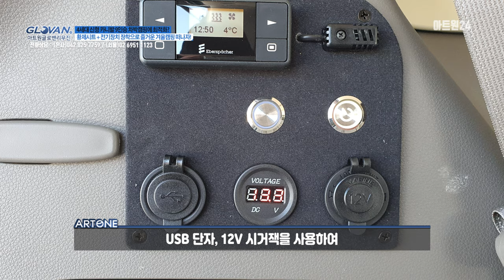4세대 신형 카니발 9인승 차박캠핑 종결! 전기장치 + 침대시트 장착으로 즐거운 겨울캠핑 떠나자!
오늘 영상은 KA4 카니발 9인승 황제시트+전기장치 시공을 통해
차박캠핑에 최적화 된 기능으로 재탄생 되는 카니발 소개영상입니다.

KA4 카니발을 타시는 분들이라면 패밀리카 그 이상의
실용성 및 캠핑&차박을 생각해 보시는 부분입니다.
전기장치+침대시트는 차박 부분에서 매우 탁월한 시공입니다.
평탄화를 전동으로 편리하게 조작하고 시트 고유으이 실용성과 품격
그이상의 가치를 아시는 분들께서 인기있는 시공으로 주문되고 있습니다.

전기장치를 통해 이제 겨울차박에 대한 걱정은 그만!
차박의 미래를 현재 경험하실 수 있는 침대시트+전기장치 강력 추천드립니다.
(아트원에서는 카니발의 모든것을 다루며 미니밴 특장전문 업체입니다.)
리폼 및 개조에 관한 부분은 언제든지 연락 주시면
친절한 상담으로 도와드리겠습니다.
아트원 글로밴리무진 : ☎ 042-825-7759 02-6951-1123

영상에 나온 시공에 관한 주문 링크입니다.

Vendredi - Be The One (feat. Anaïk)